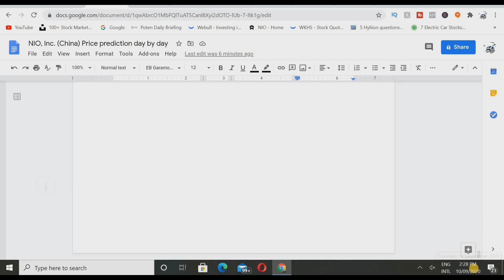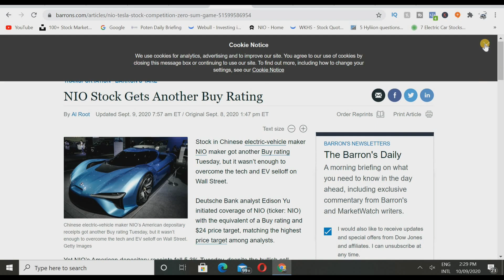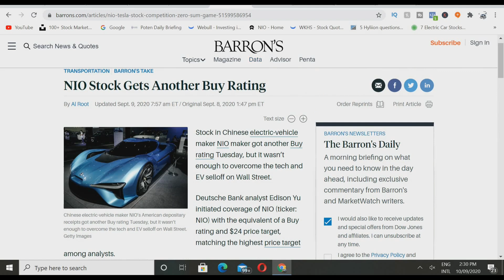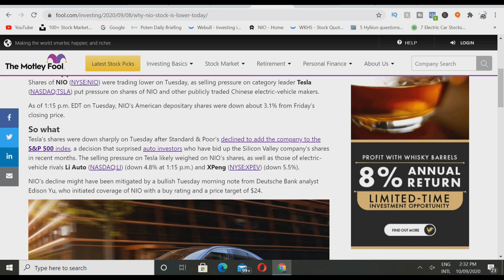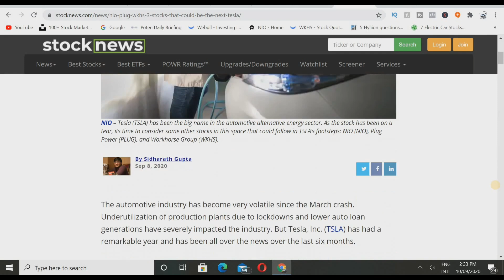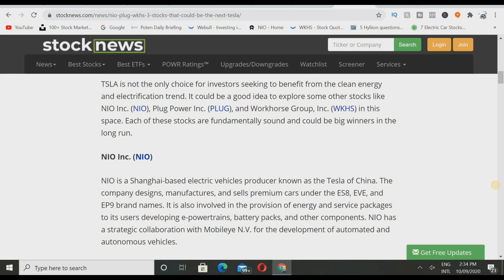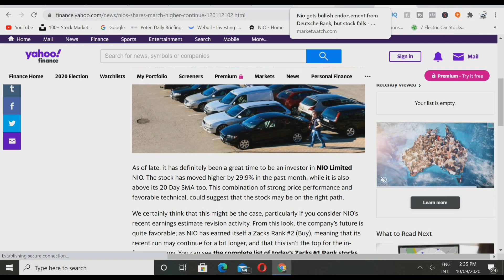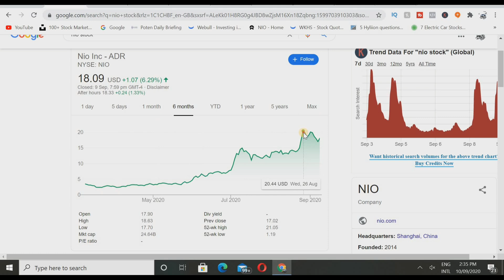NIO STOCK BULLISH UPGRADE! NIO STOCK BIG NEWS! IS NIO STOCK A BUY? WHY NIO IS GOING LOWER?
NIO STOCK BULLISH UPGRADE! NIO STOCK BIG NEWS! IS NIO STOCK A BUY? WHY NIO IS GOING LOWER? IN TODAY'S VIDEO I WILL SHARE NIO STOCK BULLISH UPGRADE! HUGE NEWS ON NIO STOCK,AND IS NIO STOCK IS A BUY? AND WHY NIO STOCK IS GOING LOWER? AND MORE NIO STOCK BIG AND HUGE AND MASSIVE NEWS.

MSRP from ¥ 468,000 from ¥ 368,000 from ¥ 358,000
Post-Subsidy Price from ¥ 450,000 from ¥ 350,000 from ¥ 343,600
Price with BaaS from ¥ 380,000 from ¥ 280,000 from ¥ 273,600
Vehicle-Battery Separation
Choose BaaS, and enjoy RMB 70,000 off from the car price
NIO Inc (NYSE:NIO)
The 16 analysts offering 12-month price forecasts for NIO Inc have a median target of 120.46, with a high estimate of 170.65 and a low estimate of 44.80. The median estimate represents a +571.83% increase from the last price of 17.93.

NIO Stock Gets Another Buy Rating
tock in Chinese electric-vehicle maker NIO maker got another Buy rating Tuesday, but it wasn’t enough to overcome the tech and EV selloff on Wall Street.
Deutsche Bank analyst Edison Yu initiated coverage of NIO (ticker: NIO) with the equivalent of a Buy rating and $24 price target, matching the highest price target among analysts.
Why NIO Stock Is Lower Today
What happened
Shares of NIO (NYSE:NIO) were trading lower on Tuesday, as selling pressure on category leader Tesla (NASDAQ:TSLA) put pressure on shares of NIO and other publicly traded Chinese electric-vehicle makers.
As of 1:15 p.m. EDT on Tuesday, NIO's American depositary shares were down about 3.1% from Friday's closing price.

Nio gets bullish endorsement from Deutsche Bank, but stock falls
NIO Inc. (NIO)
NIO is a Shanghai-based electric vehicles producer known as the Tesla of China. The company designs, manufactures, and sells premium cars under the ES8, EVE, and EP9 brand names. It is also involved in the provision of energy and service packages to its users developing e-powertrains, battery packs, and other components. NIO has a strategic collaboration with Mobileye N.V. for the development of automated and autonomous vehicles.
NIO has gained more than 347% year-to-date to close Friday’s trading session at $17.98. The primary catalyst for this rally was an improvement in its liquidity position.
The Business Hub
NIO delivered 3,965 vehicles in August 2020, recording a fresh monthly high with an increase of 104% year-over-year. The company has delivered a total of 21,667 vehicles through August, an increase of 110% year-over-year. The company was facing a liquidity crunch earlier this year. Hence, at the end of April, NIO entered into an agreement with strategic investors and announced a substantial completion of cash injections in June. The company has also raised $1.73 billion through a series of follow-up public offerings of its common share.
Vehicle sales grew 146% year-over-year to $493.4 million in the second quarter of 2020, But the company is still not generating profit. It reported a loss of $0.16 per share for the quarter, but this is a significant improvement from the quarter-ago loss of $0.23 per share. The expansion of its sales network, user community support, and competitive products are the main drivers of its growth. Hence, the street expects revenues to grow 92% and EPS to grow 50.7% in the current year.
NIO's Shares March Higher, Can It Continue?

Zacks Equity Research
As of late, it has definitely been a great time to be an investor in NIO Limited NIO. The stock has moved higher by 29.9% in the past month, while it is also above its 20 Day SMA too. This combination of strong price performance and favorable technical, could suggest that the stock may be on the right path.
We certainly think that this might be the case, particularly if you consider NIO’s recent earnings estimate revision activity. From this look, the company’s future is quite favorable; as NIO has earned itself a Zacks Rank #2 (Buy), meaning that its recent run may continue for a bit longer, and that this isn’t the top for the in-focus company. You can see the complete list of today’s Zacks #1 Rank stocks here.